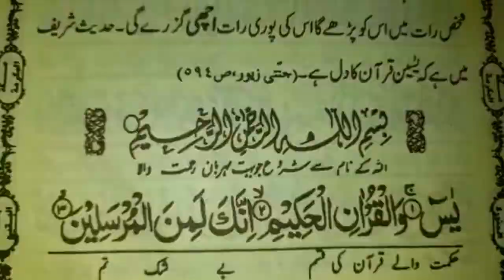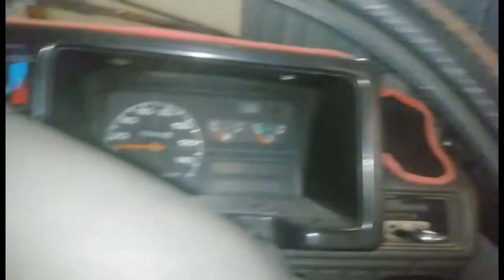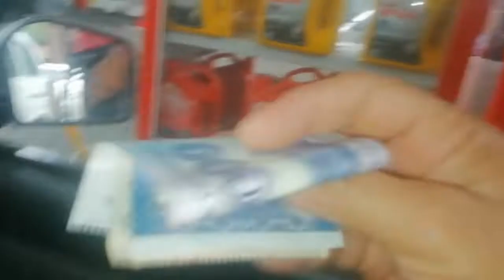My vlog l my routine l my morning routine l my every day morning routine.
Hope you are enjoying your life. May Allah bless you ever. Today I am sharing my morning routine with you 😇. This is my daily routine 😂.. I m sharing yummy chicken potato shami burgurs in this video. So keep watching salma cooking and Vlogs.